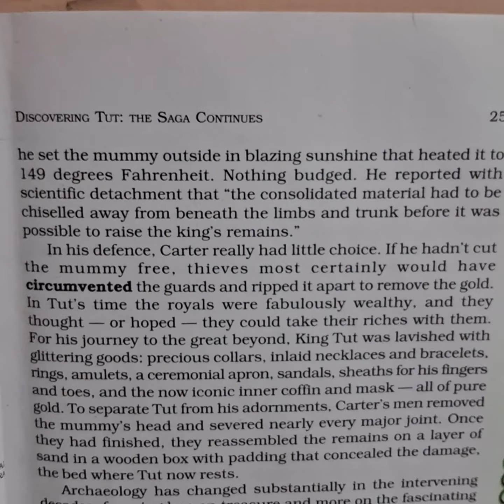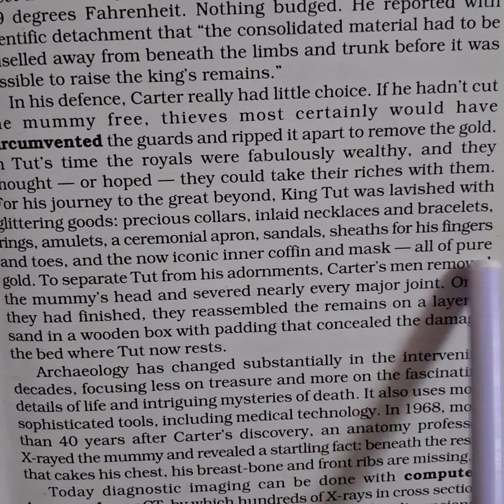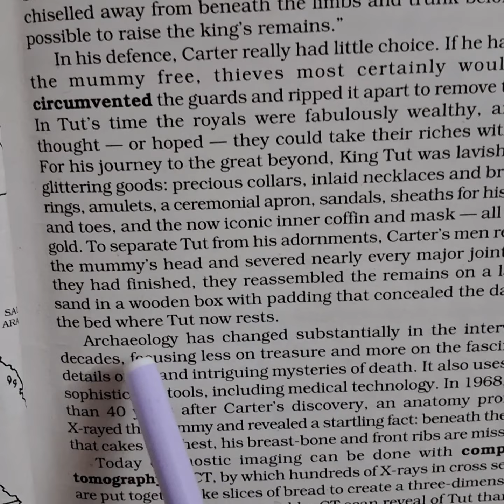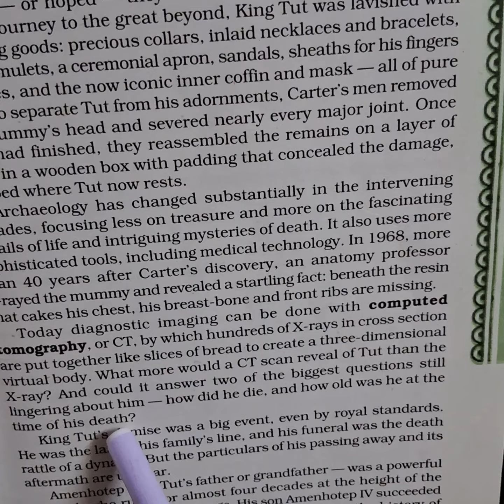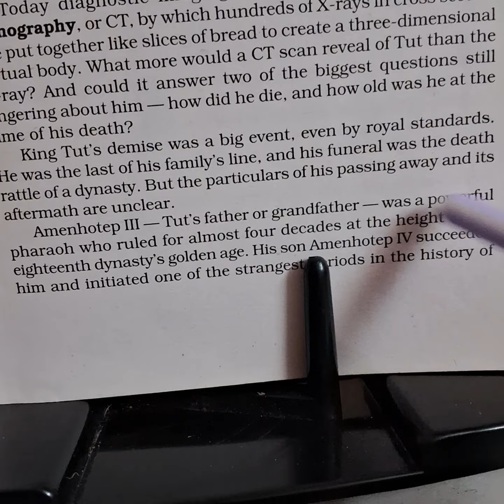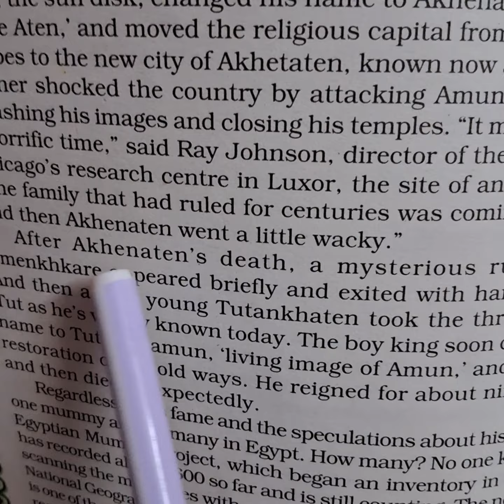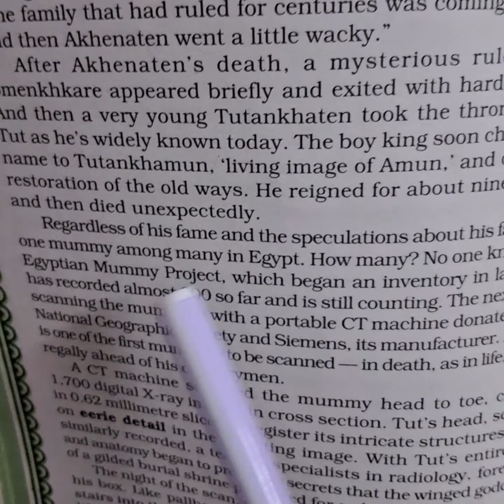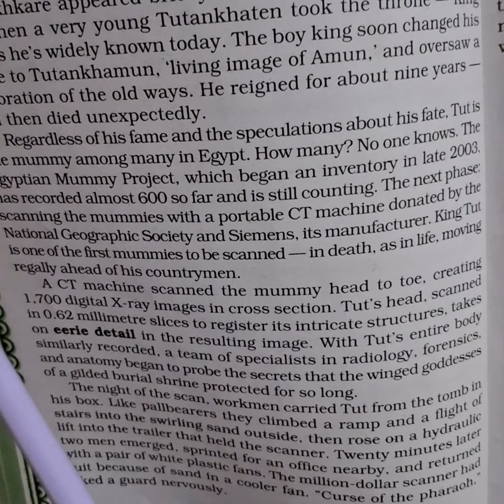Hornbill, Class11,Chap3,Discovering Tut:The saga continues